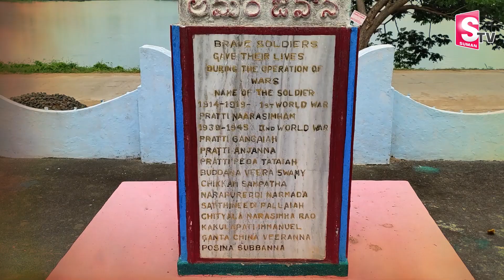Military Madhavaram: A Village With an Army Man in Every Household@sumantvtelugulive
Military Madhavaram: A Village With an Army Man in Every Household @SumanTV Telugu ​